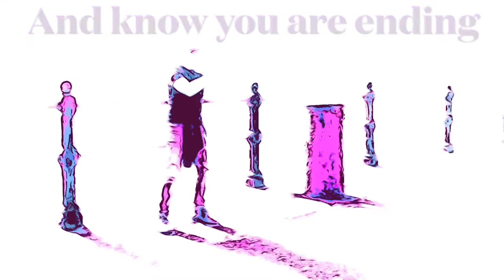In Tai Chi when you move, Know you are moving.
Stand and Know you are standing.
Breathe and know you are breathing.
Move and Know you are moving.

Sounds absurdly simple and obvious, but how many times do you see someone moving whilst holding their breath.
Standing and thinking of what they will do once the practice is over.
Breathing and disconnected from their movements.

Tai Chi is not complicated.
Yet the simplicity of the discipline is often too difficult to grasp.

Unless, you take a 21st century approach.